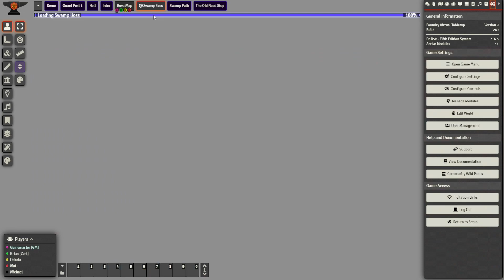Episode 5 | On The Road | Roaming Rova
Killing the giant plant and extracting it's heart the gang starts making their way back to Texlum but quickly find that they are lost.